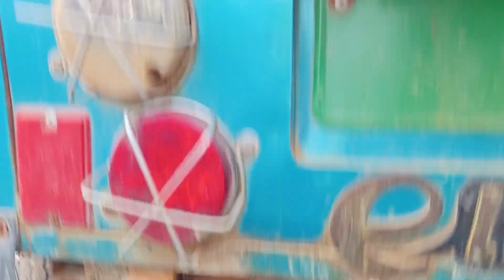E rekshwa fore sale ये ई रिक्सा बिकाऊ है 18000 हजार रुपये मे है जिसको लेनी है हरियाणा जींद से ले